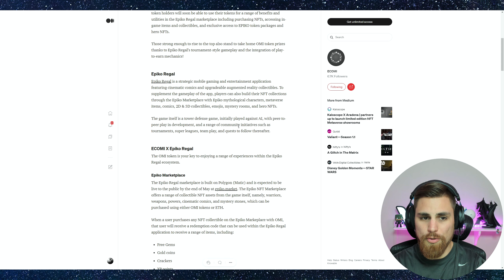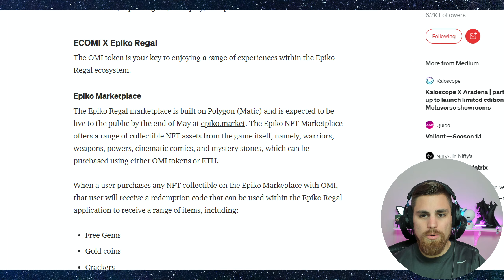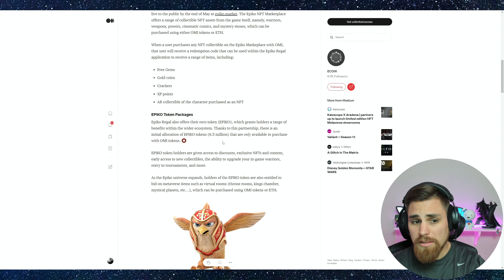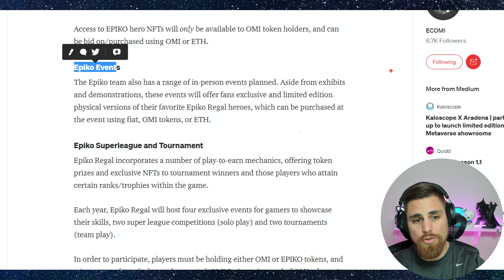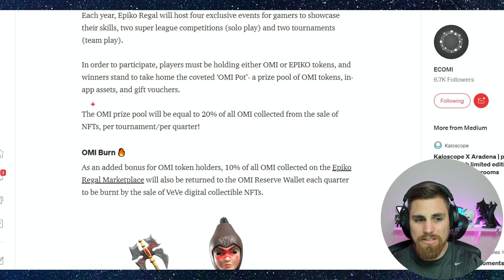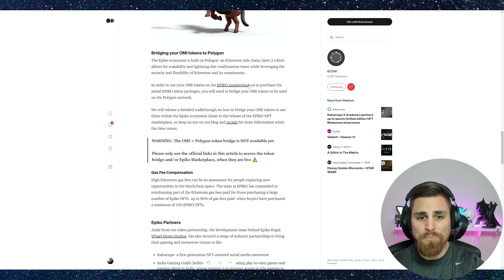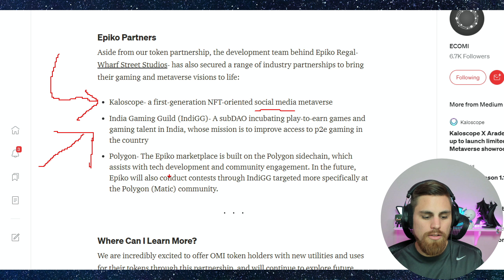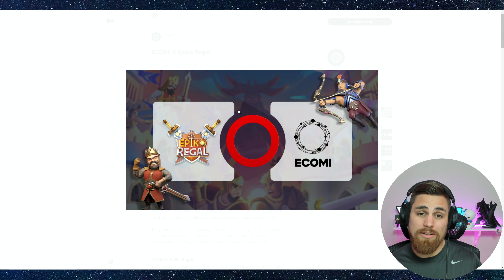Ecomi x Epiko Regal P2E: Everything You Need To Know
Ecomi just partnered with Epiko Regal to expand their OMI token ecosystem to the first P2E game ecosystem Epiko Regal. In this video I cover everything you need to know about how OMI will be used in the Epiko Regal ecosystem as well as Epiko's own EPIKO Token.

👾 VeVe: KyleWillson
🟩 Hro: Kyle